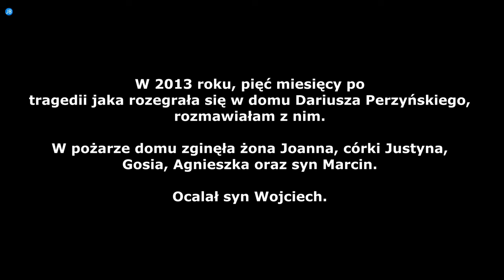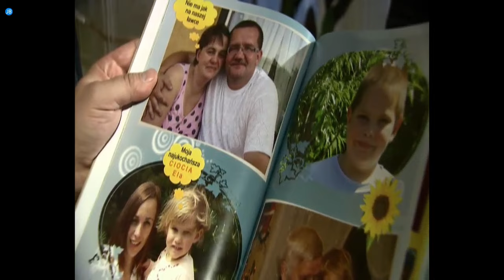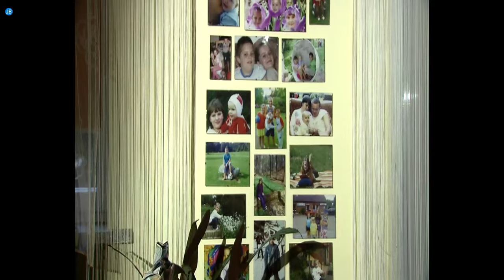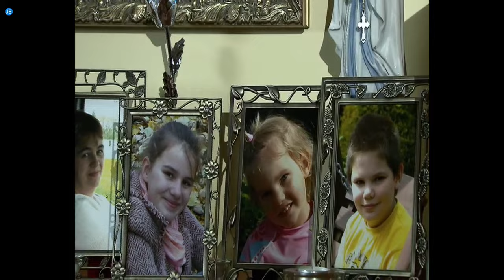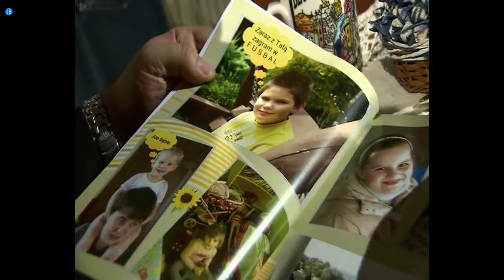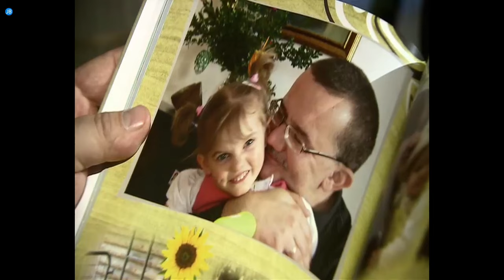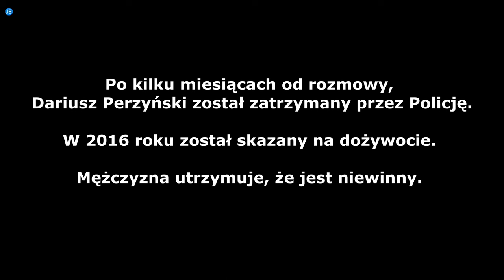"Było gwarno, było w domu życie"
W 2013 roku, pięć miesięcy po tragedii jaka rozegrała się w domu Dariusza Perzyńskiego, rozmawiałam z nim. W pożarze domu zginęła żona Joanna, córka Justyna, Gosia, Agnieszka oraz syn Marcin. Ocalał syn Wojciech.

Po kilku miesiącach od naszej rozmowy, Dariusz Perzyński został zatrzymany przez Policję. W 2016 został skazany na dożywocie. Mężczyzna dalej utrzymuje, że jest niewinny.

Reportaż był emitowany w grudniu 2013 roku w programie Magazyn Ekspresu Reporterów.